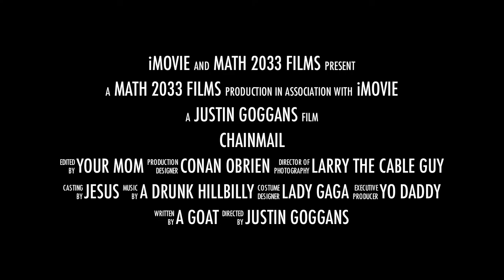Chain Mail Trailer